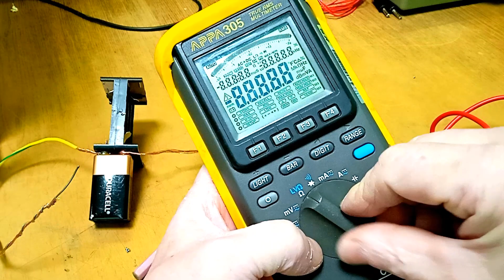Паяльник из карандаша и батарейки, блока питания своими руками за несколько минут.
Как оказалось всё реально можно сделать и всё действительно работает. Паяльник, для этого понадобится сам карандаш, батарейка или блок питания, провода, олово, разъёмы. Аварийные, срочные работы вполне можно выполнить.